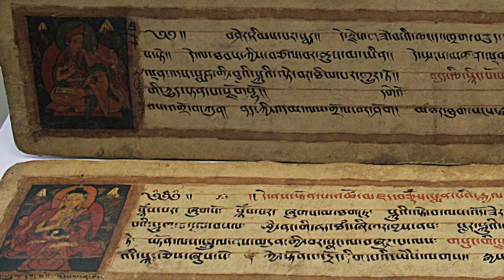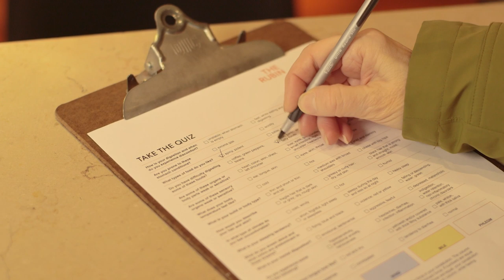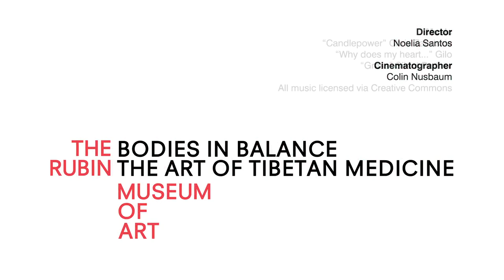Bodies in Balance: Exhibition Overview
The first major exhibition to present the origins, history and practice of a millennium of visual history, "Bodies in Balance" explores the guiding principles of the Tibetan science of healing represented in medical paintings, manuscripts, and medical instruments. The exhibition invites visitors to relate what they discover to their own lives through interactive experiences within the galleries and throughout the Museum including the shop and café.

On view at the Rubin Museum of Art in New York City, March 15-September 8, 2014

Produced by the Rubin Museum of Art, 2014.
Revised 4.30.14